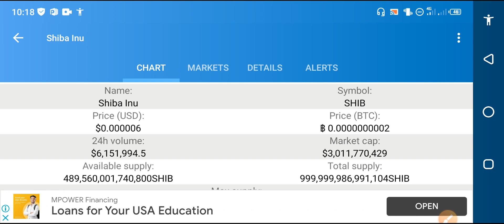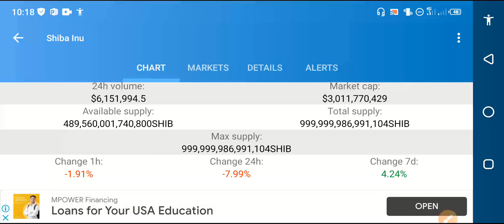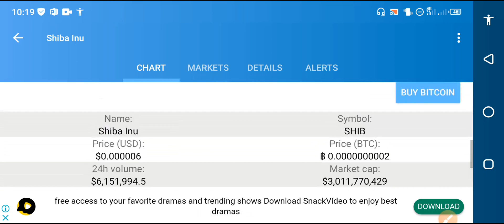Shiba inu BIG NEWS! || Shiba coin Price prediction || Shiba crypto News